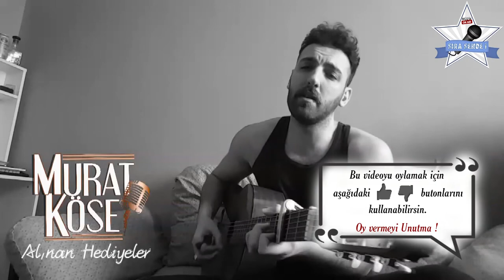SıraSende / Murat Köse - Alınan Hediyeler (İstanbul)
Bu videoyu beğendiyseniniz 'BEĞEN' butonlarını kullanmayı ve videoyu paylaşmayı unutmayın ;)